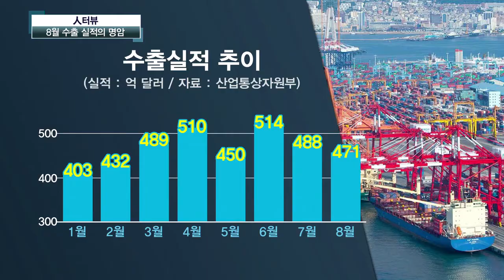[AKTV] '날개단 반도체' 8월 수출 17.4%↑…'두자릿수 성장'